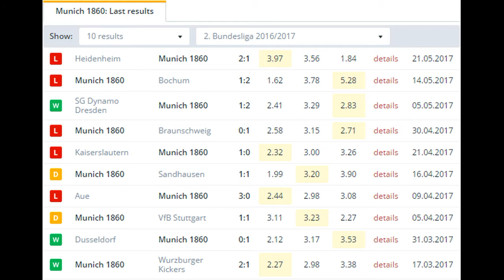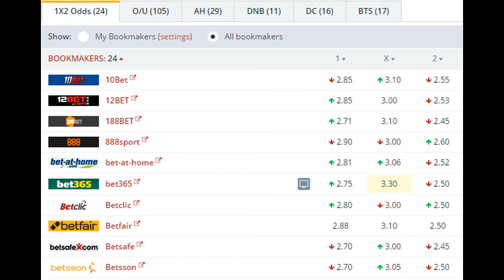Regensburg vs Munich 1860 BETTING TIPS (26-05-2017)